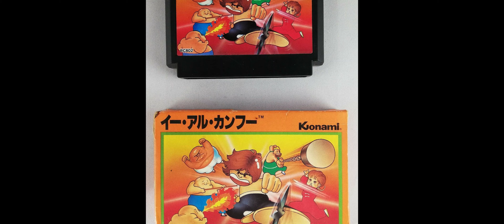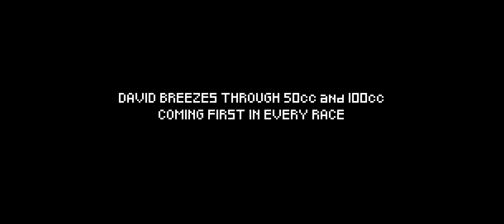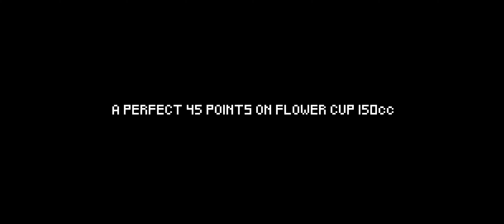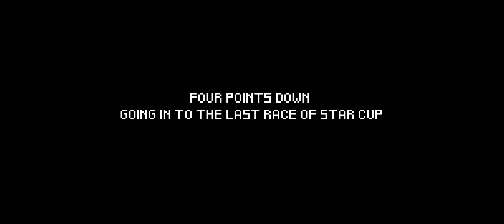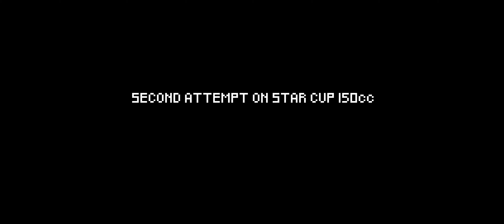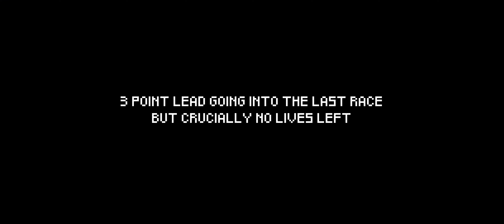Playing Mario Kart for the first time in 15 years! - Mario Kart Documentary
This mini documentary follows David, who as a child was and avid Super Mario Kart player. Revisiting the game for the first time in 15 years how will he fare with the challenge of 150cc and frustrating tracks like Donut Plains 3, Vanilla Lake and the infamous Rainbow Road.

Super Mario Kart is a 1992 kart racing video game developed and published by Nintendo for the Super Nintendo Entertainment System video game console. The first game of the Mario Kart series, it was released in Japan and North America in 1992, and in Europe the following year.